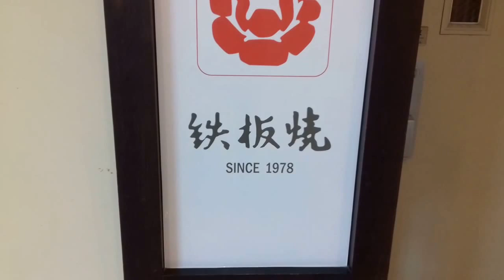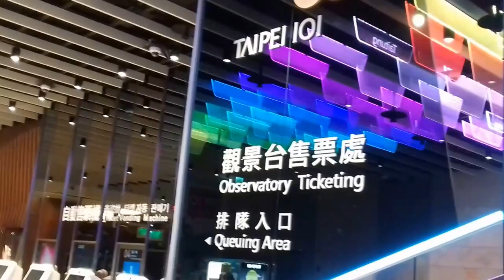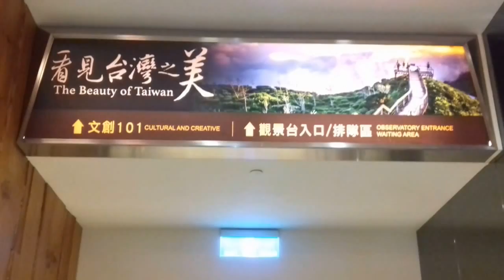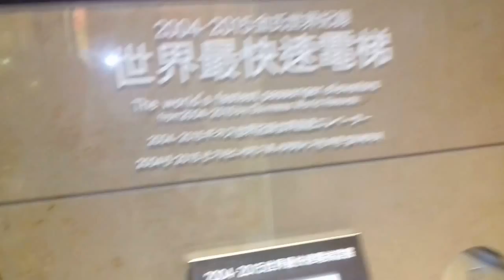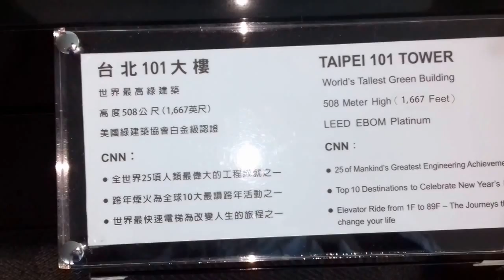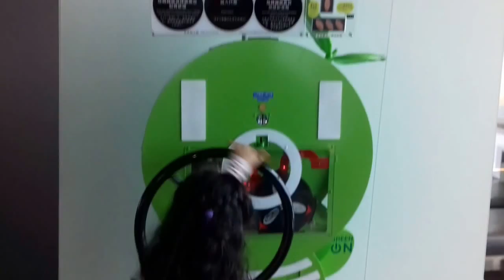زيارة عشر دقائق إلى برج 101 تايبيه بتايوان [^] Visit ten minutes to Taipei 101 Tower in Taiwan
تمَّ التصوير والتعليق ضحى يوم السبت 25 مارس 2017 م .